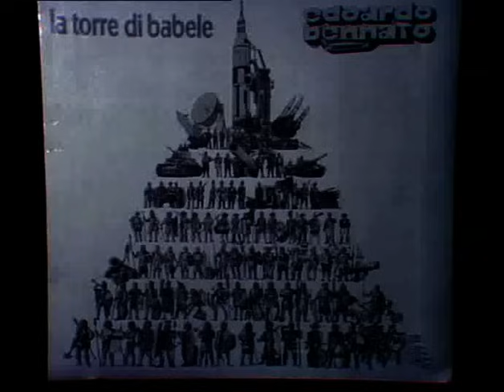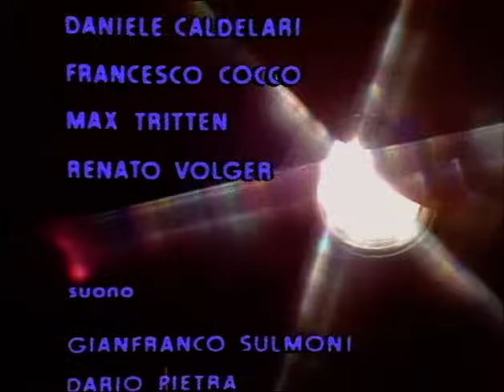Edoardo Bennato - Live @RSI 1979 (Concerto completo)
Le canzoni di questo concerto, tenutosi presso gli studi della RSI -- Radiotelevisione Svizzera nell'aprile del 1979, presentano il volto più noto di Edoardo Bennato, canzoni che appartengono alla storia della musica italiana.
Venderò 00:00
Mangiafuoco  05:28
E' stata tua la colpa  11:25
La torre di Babele  18:19
Quando sarai grande 22:02
Rinnegato  26:27
La fata  35:00
Dotti, medici e sapienti  41:22
Detto tra noi  44:33
Feste di piazza  48:58
Il gatto e la volpe  56:46
Il cantautore  01:01:44
Ascolta su Spotify: